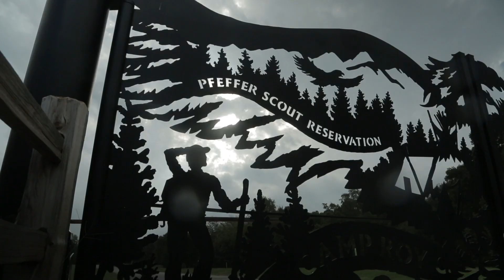Pfeffer Scout Reservation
Located on beautiful Kentucky Lake, the Pfeffer Scout Reservation is run by the Lincoln Heritage Council and is one of THE premier Scout camps in the eastern United States.

- Over 45 merit badge offerings and programs for first year and older Scouts alike, including Jet Ski, C.O.P.E., Astronomy, Movie Making, Scout Skills, Orienteering, Rifle/Shotgun, and new Cowboy Action shooting.

- New Adirondack campsites, as well as traditional tent sites.

- We're an all Inclusive camp.   One camp fee covers the cost of all programs and every camper and adult gets a free T-Shirt.

for more information or to book your spot.